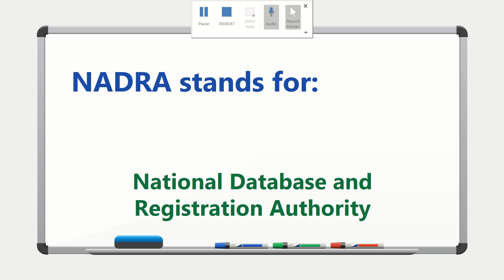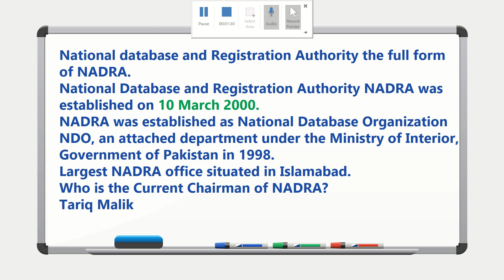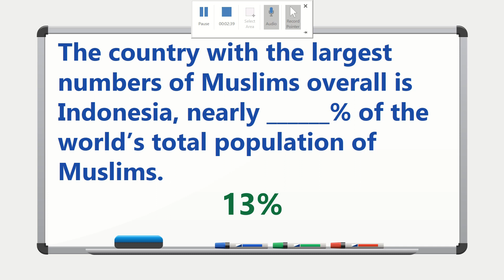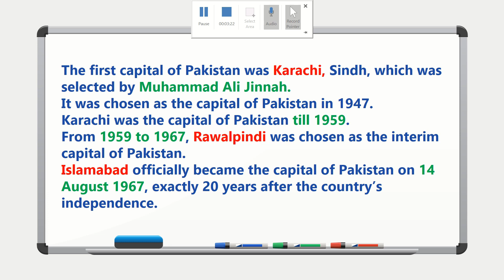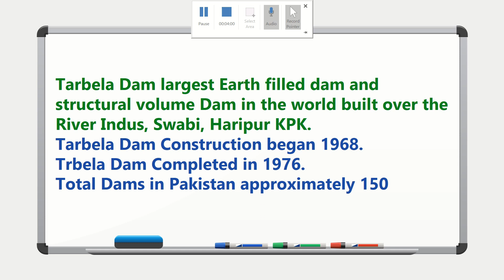Sindh Police Constable Written Test MCQs Lecture 02 General Knowledge Mcqs Past Papers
STS Advertisement 2023 | Girls kasy Apply karen | Lady Police Constable Sindh Police.

How to create account on STS Siba Testing Service.
How to fill PTS Job Application Form?
Motivational Video about Armed Forces of Pakistan.

Your Query's:

how to prepare for written test,
how to prepare for written test in interview,
how to prepare for written ability test,
how to prepare for written exam,
how to pass written test,
how to study for written exam,
how to prepare for skill test,
how to prepare for proficiency test,
how to pass the written test,
how to prepare for assessment test,
how to prepare asf written test,
how to prepare for job test,
sindh police prepare for written test,
islamic study important mcqs,